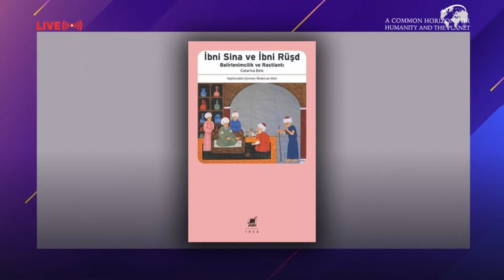Free Will and Determinism in Classical Islamic Philosophy: Al-Farabi, Ibn Sina and Ibn Rushd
Leading philosopher on medieval Islamic philosophy, Catarina Belo, a Professor at the American University in Cairo, is the guest of the sixth program of our seminar series “A Common Horizon for Humanity and the Planet”, which will be broadcast live on the Cappadocia University YouTube channel on Tuesday, February 15 at 19:00, Turkish time. She is a specialist in medieval Islamic philosophy, in particular, Avicenna’s and Averroes’ physics and metaphysics. She is the author of “Chance and Determinism in Avicenna and Averroes” (2007), “O essencial sobre Averróis” (2007), “Averroes and Hegel on Philosophy and Religion” (2013) and “Spirit in Philosophy: A Metaphysical Inquiry” (2019). Her book “Chance and Determinism in Avicenna and Averroes” was translated into Turkish under the title of “İbni Sina ve İbni Rüşd - Belirlenimcilik ve Rastlantı”.

The discussion will be on the topic of “Free Will and Determinism in Classical Islamic Philosophy: Al-Farabi, Ibn Sina and Ibn Rushd”. The program will be moderated by Professor İskender Öksüz.